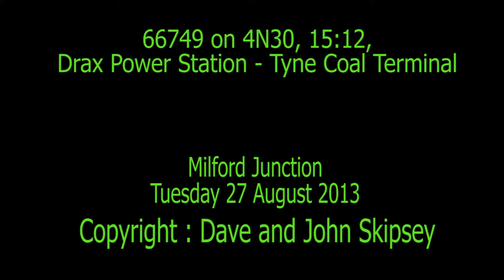66749 on 4N30, 15:12, Drax Power Station - Tyne Coal Terminal (GBRF) - empty HYAs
66749 on 4N30, 15:12, Drax Power Station - Tyne Coal Terminal (GBRF) - empty HYAs